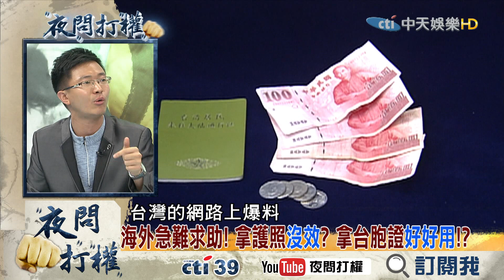《夜問打權》精彩片段 兩岸檯上火藥味十足！ 檯下「陸委會竟拍短片」：有話好好講！2017.08.08